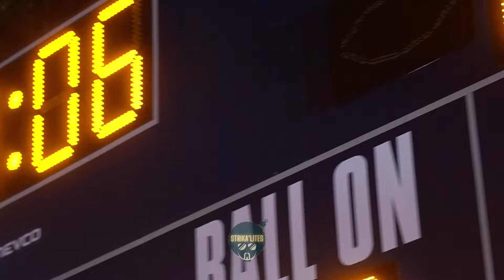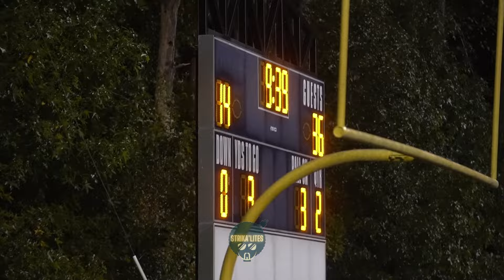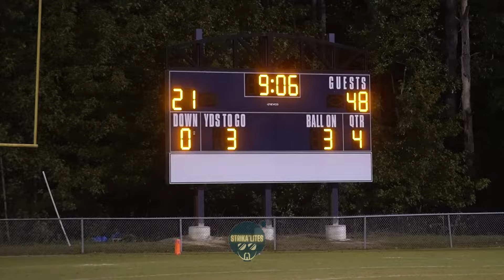Tarboro vs. Martin County! First place in the conference on the line and state playoff implications!